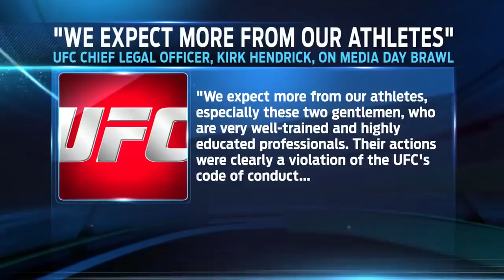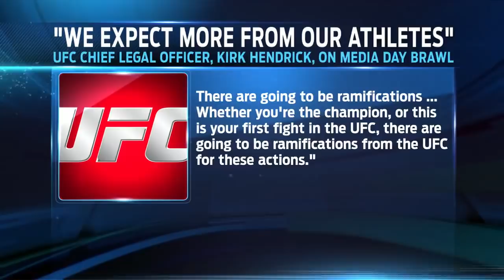Jon Jones and Daniel Cormier Join FOX Sports Live UNCUT